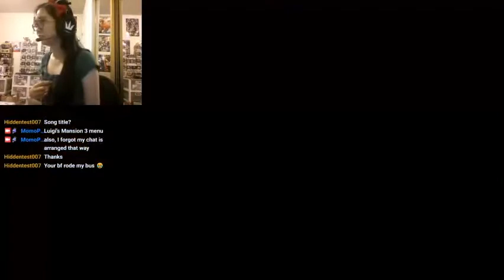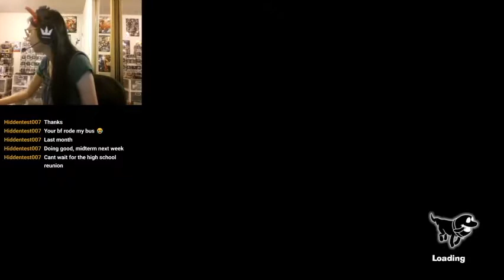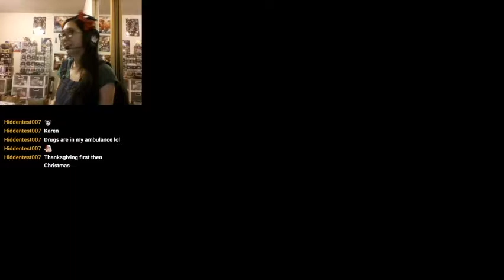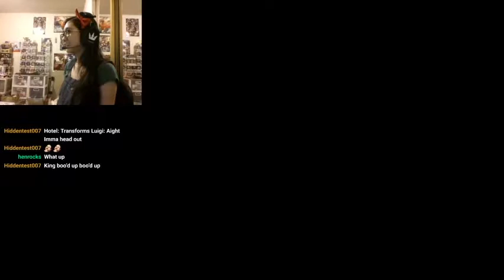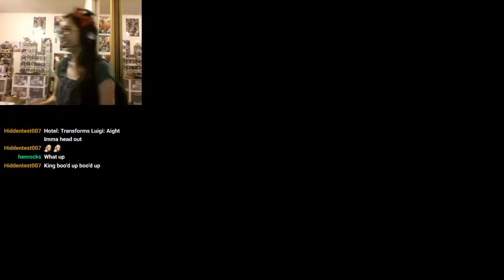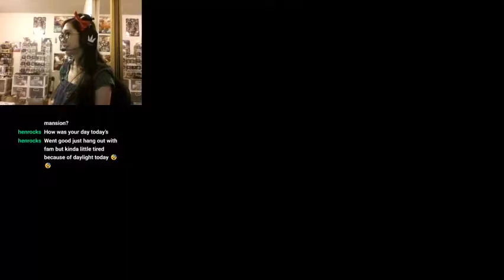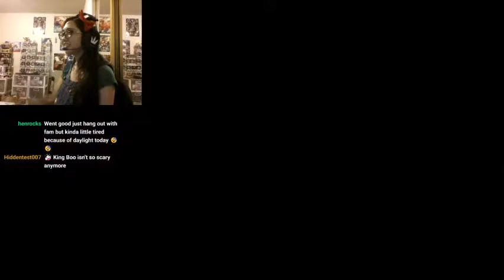Luigi's Mansion 3 - Let's Play Part 1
This is my first Luigi's Mansion game. I'm glad I picked it up. :D

Who are you gonna call?
Luigi!

Twitch.com/MomoPkmn95